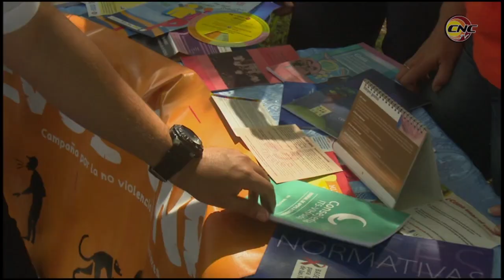Realizan actividades en Granma con motivo del centenario de la FEU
Miembros de la Federación Estudiantil Universitaria (FEU) en Granma desarrollaron diversas actividades con motivo del centenario de la organización a celebrarse en diciembre venidero. Una feria que mostró los resultados de los grupos científicos estudiantiles y propició el intercambio con la comunidad figura entre las iniciativas que cada fin de semana tendrán lugar en esta región oriental con motivo de enaltecer el protagonismo de la organización joven más antigua de Cuba.